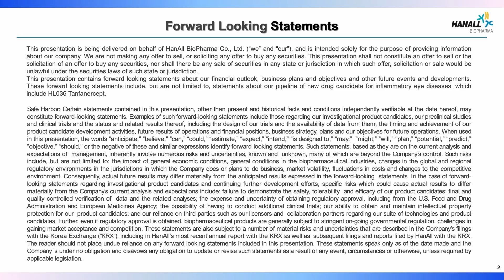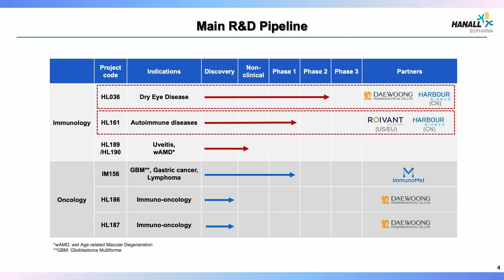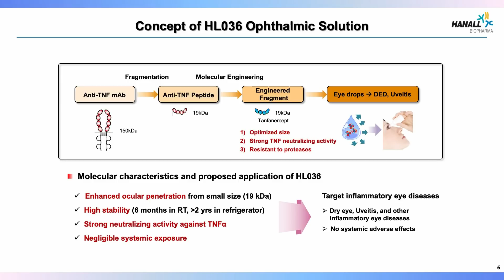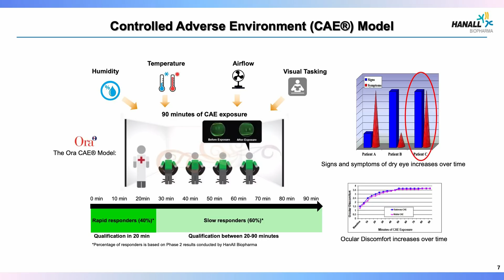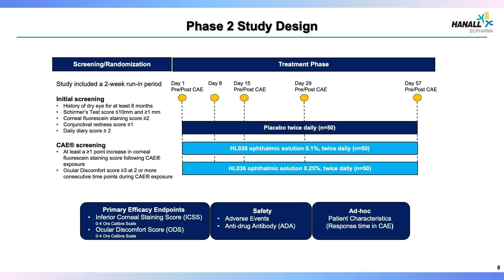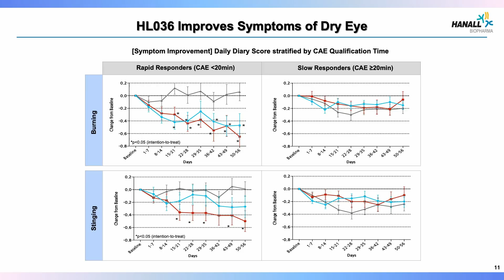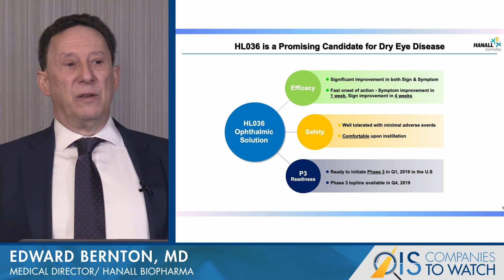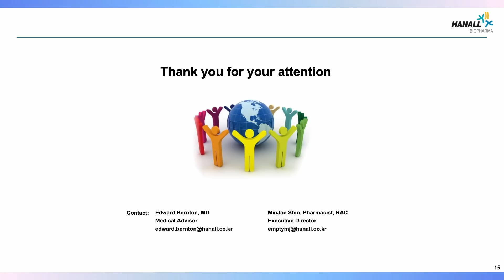South Korean HanAll Biopharma Ready to Engage Phase III Trials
Edward Bernton, MD, medical advisor at HanAll Biopharma Co. Ltd., outlines the company’s growing pipeline.

In ophthalmology, HanAll, which is based in Seoul, has completed Phase II trials of HL036, an anti-TNF-alpha protein, for the treatment of Dry Eye Disease.

Applied twice a day, HL036 was shown to reduce symptoms and signs. The company is collaborating with Daewoong Pharmaceutical.  HanAll may also test HL036 as a treatment for anterior uveitis, Wet AMD, and DME.

About OIS